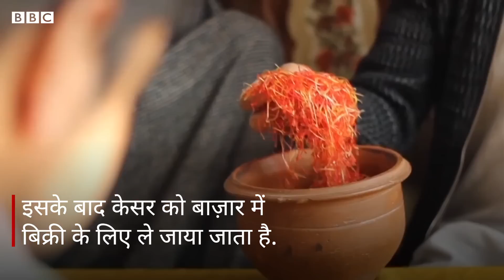Kashmir Saffron : क्या कश्मीर की शोभा बढ़ाने वाला केसर पूरी तरह गायब ही हो जाएगा? (BBC Hindi)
जम्मू कश्मीर में एक दौर हुआ करता था जब मौसम आने पर केसर की चादर बिछ जाया करती थी. लेकिन अब ऐसा नहीं है. क्या आने वाले समय में कश्मीर का केसर खत्म हो जाएगा?